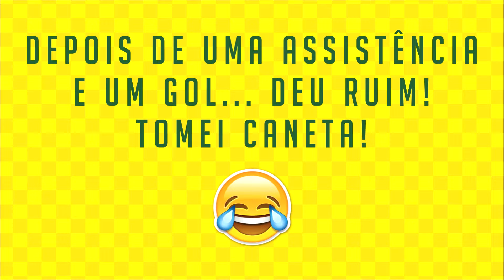BORA PRO JOGO #1 (JOGO REAL) - VITÓRIA DO HOLIDAY - CAMISAS E CHUTEIRAS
Vencemos, fiz gol, dei assistência... Tomei caneta hahahahaha. Além disso tudo, fiz o último teste com a Puma evoSPEED 17.5 que os parceiros da Puma Brasil me enviaram para avaliação aqui no canal.

É um teste, mas se vocês gostarem, continuarei fazendo vídeos nesse formato. TMJ!